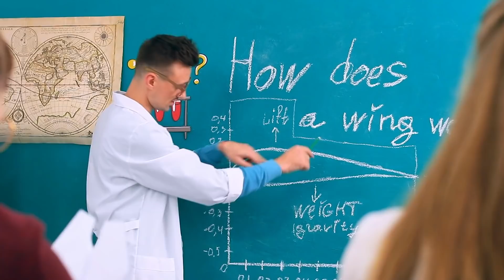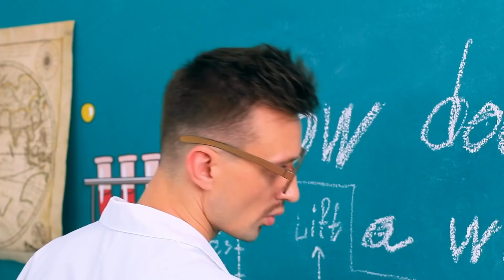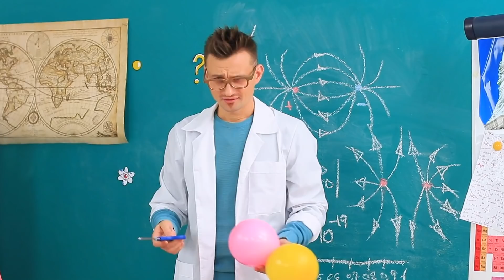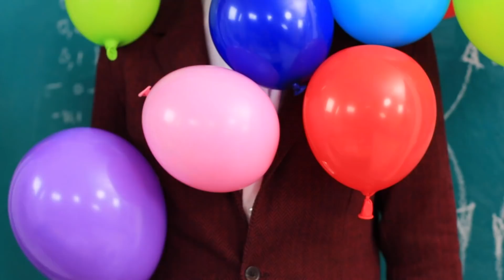Khi Mẹ mình là Hiệu trưởng / Các Tình huống Hài hước ở Trường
Khi mẹ bạn là hiệu trưởng của trường bạn đang theo học, bạn có nhiều lợi thế hơn hay ngược lại? Cùng xem những tình huống khôi hài trong video mới của tụi mình nha!